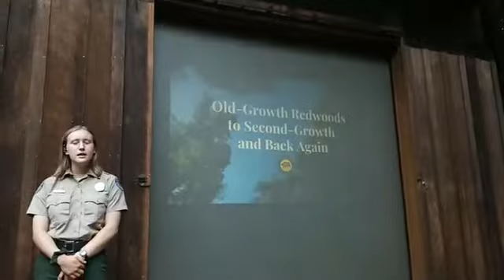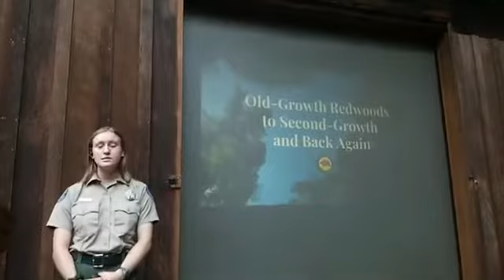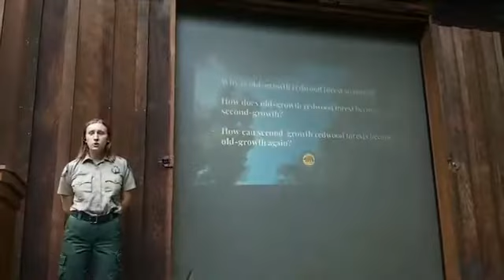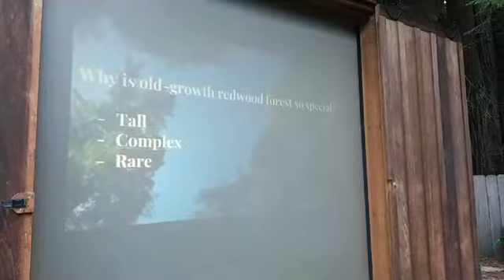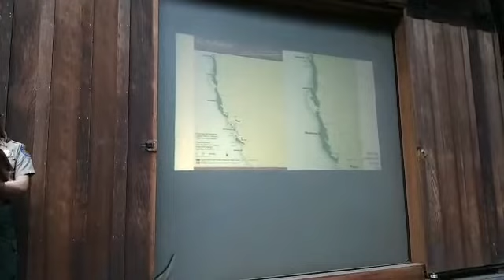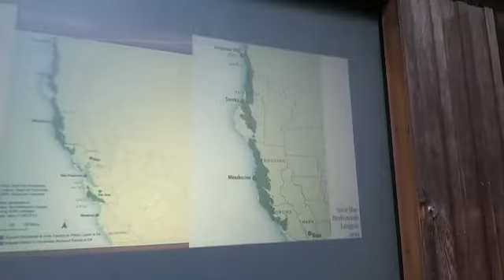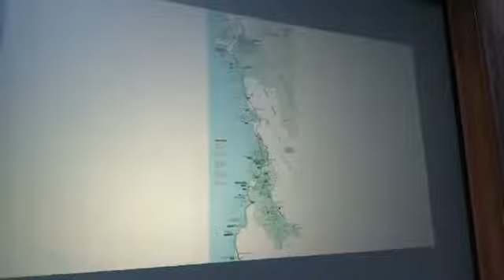Virtual Campfire - Old Growth Redwoods to Second Growth, and Back!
Missing the crackle of a good campfire? California State Parks North Coast Redwoods will be hosting virtual campfire programs during the month of August. Join us every Saturday at 7pm PST to explore the majesty of the redwoods, the wonders of the sea, and more! For the most interactive experience be sure to register for the program! Recordings will also be available on Facebook and YouTube. To register for one or more programs go